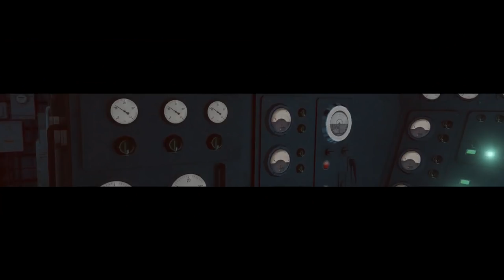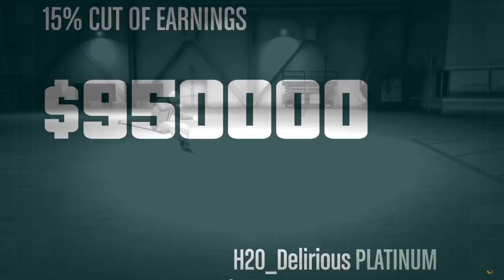GTA 5 - THE BOG DAN PROBLEM! - (Dooms Day Heist!) Part 5!